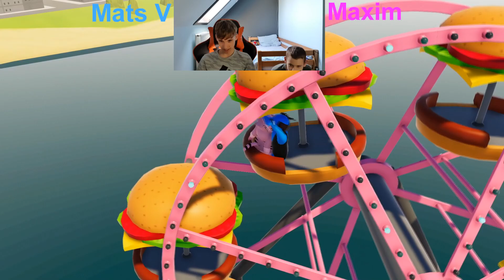Gang Beast Blauw VS Roze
5 like's danku
20 like's zou cool zijn
50 like's de max

sociale media